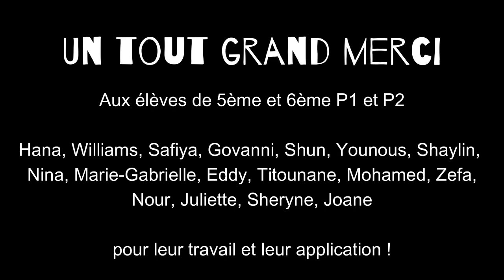HK & les élèves de l'INJS : ballade en chansigne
Captation des présentations chansignées de la chanson "Le début de notre monde" à l'Institut National des Jeunes Sourds de Paris le 01/12/2022.
Un projet Les Petites Mains x INJS x HK